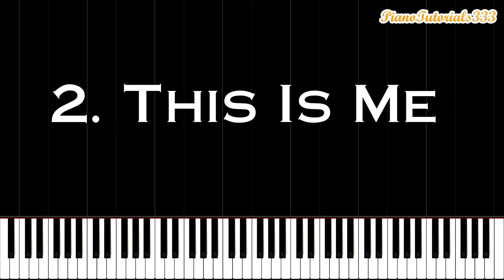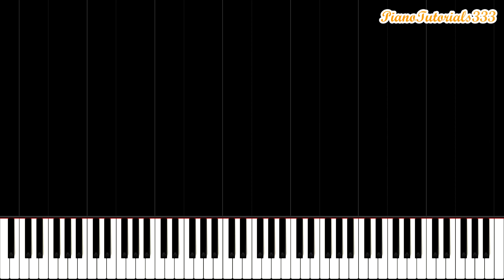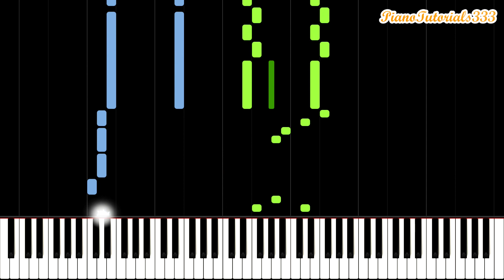Ratatouille Piano Medley (Best Ratatouille Songs on Piano)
This is a piano medley containing 7 of the best Ratatouille soundtracks, including the main theme song Le Festin! Many of you have seen my tutorials on Le Festin (normal and easy) so now I bring you this big medley of Ratatouille piano songs! I hope you enjoy! :D

Tracklist:
00:00 - Le Festin
02:49 - This Is Me
04:26 - Wallrat
06:53 - Souped Up
07:46 - Colette Shows Him Le Ropes
10:51 - Special Order
12:38 - End Creditouilles

About Ratatouille (from Wikipedia):
Ratatouille is a 2007 American computer-animated comedy film produced by Pixar and released by Walt Disney Pictures. It was the eighth film produced by Pixar, and was written and directed by Brad Bird, who took over from Jan Pinkava in 2005, and produced by Brad Lewis, from an original idea from Bird, Pinkava and Jim Capobianco. The title refers to the French dish ratatouille, which is served at the end of the film and also references the animal type of the main character, a rat. The plot follows a rat named Remy, who dreams of becoming a chef and tries to achieve his goal by forming an alliance with a Parisian restaurant's garbage boy.

The film stars the voices of Patton Oswalt as Remy, an anthropomorphic rat who is interested in cooking; Lou Romano as Alfredo Linguini, a young garbage boy who befriends Remy; Ian Holm as Skinner, the head chef of Auguste Gusteau's restaurant; Janeane Garofalo as Colette Tatou, a rôtisseur at Gusteau's restaurant and the staff's only female chef; Peter O'Toole as Anton Ego, a restaurant critic; Brian Dennehy as Django, Remy's father and leader of his clan; Peter Sohn as Emile, Remy's older brother; and Brad Garrett as Auguste Gusteau, a recently deceased chef.

The development of Ratatouille began in 2000 when Pinkava wrote the original concepts of the film. In 2005, following Pinkava's departure from Pixar, Bird was approached to direct the film and revise the story. Bird and some of the film's crew members also visited Paris for inspiration. To create the food animation used in the film, the crew consulted chefs from both France and the United States. Lewis interned at Thomas Keller's The French Laundry restaurant, where Keller developed the confit byaldi, a dish used in the film. Michael Giacchino composed the Paris-inspired music for the film.

Ratatouille premiered on June 22, 2007, at the Kodak Theatre in Los Angeles, California, with its general release June 29, 2007, in the United States. The film grossed $620.7 million and was a box office success. It received widespread critical acclaim for the voice acting, writing, direction, animation and Michael Giacchino's score. The film won the Academy Award for Best Animated Feature and was nominated for four more, including Best Original Screenplay. It was later voted one of the 100 greatest motion pictures of the 21st century by a 2016 poll of international critics conducted by the BBC.